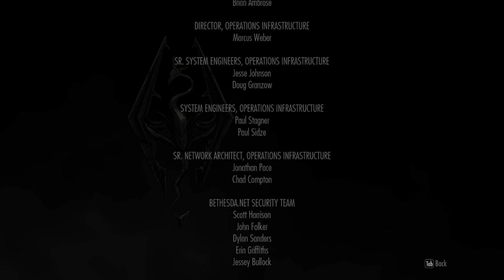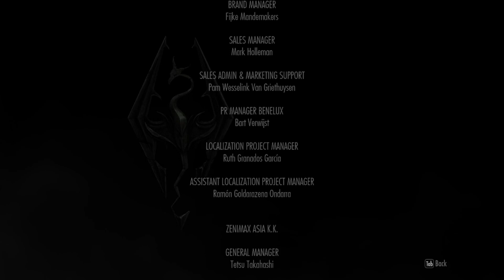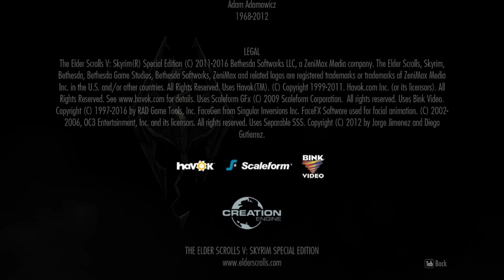Skyrim, theme music plus credits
Enjoy Skyrim music and credits